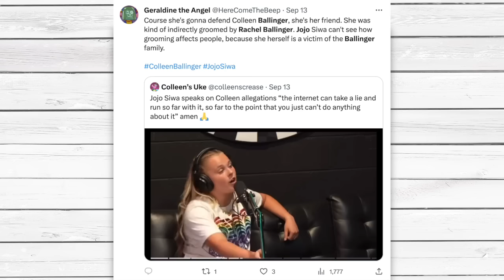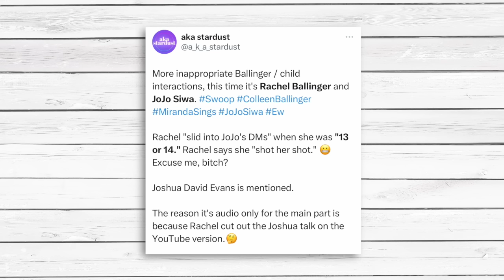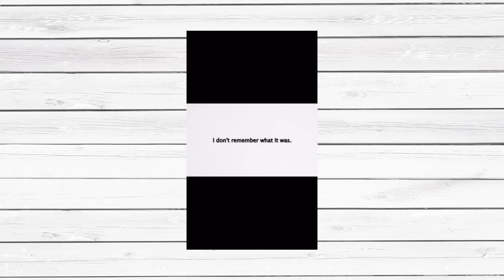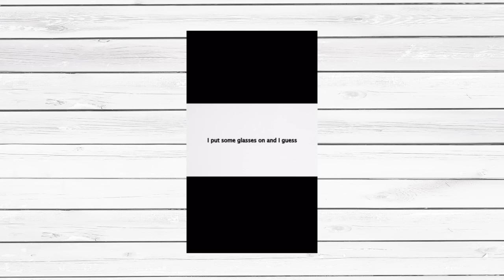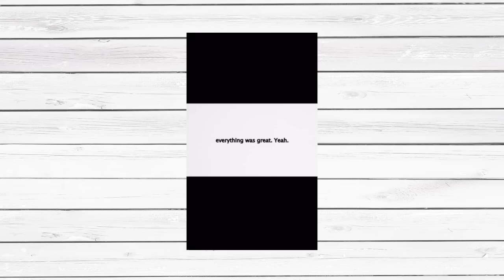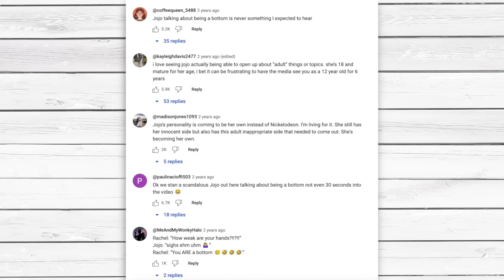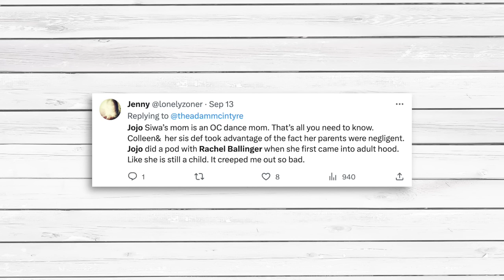Colleen Ballinger’s Sister Is WORSE Than Her..